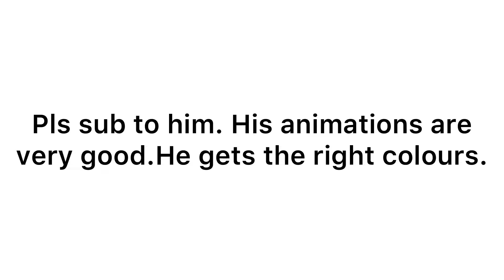Subscribe to Tufedu07!